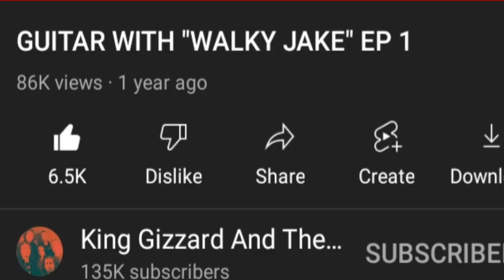Average Walky Jake Moments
Haphazard King Gizz shitpost. Hope y'all enjoy it.

Still waiting for EP 2 ...